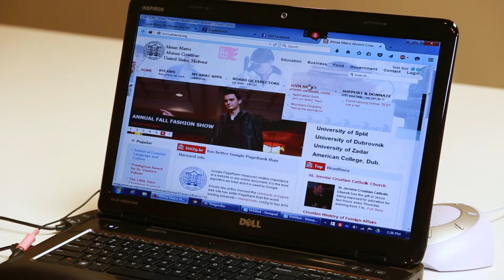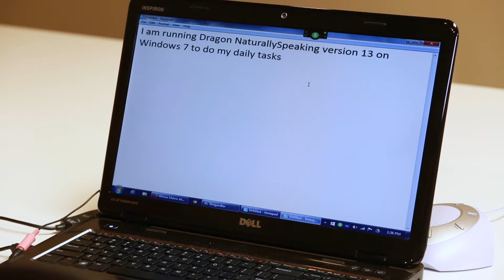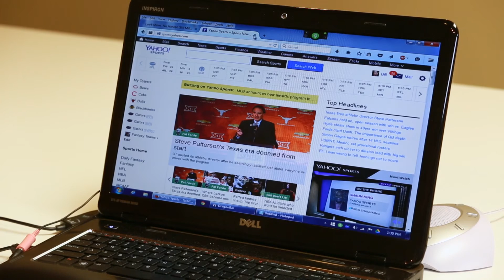Bill Miller demonstrates Dragon Naturally Speaking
Bill Miller demonstrates how he can effectively access documents and web-based information and resources with the use of Dragon Naturally Speaking, a speech-to-text program.